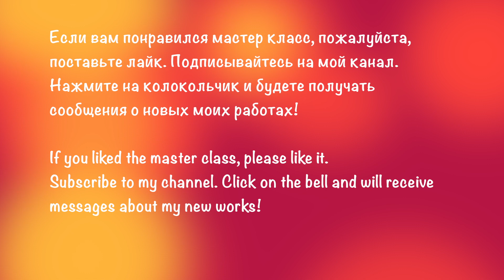Вышиваем глазки и губки. We embroider ties and sponges. Amigurumi. Crochet. Вязать куклу.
Детсткие авторские открытки и книжки для детей от Кати Рейн вы можете найти на ее канале по ссылке

Видео МК вязания "Моей куклы" платный. Доступ к нему по ссылке.

Video MK knitting "My doll" paid. Access to it by link.